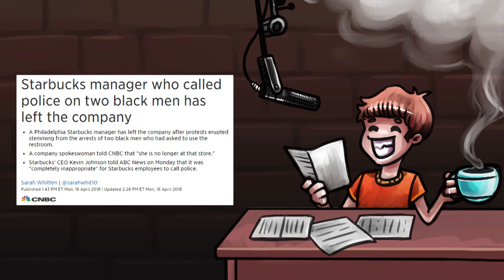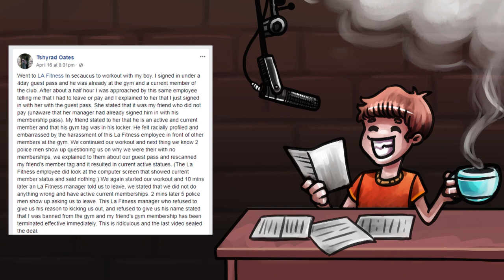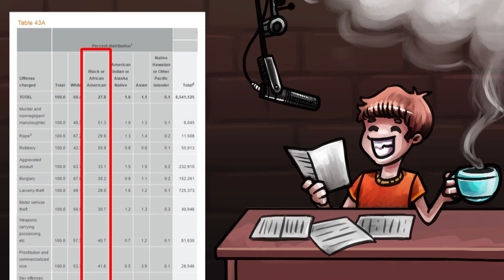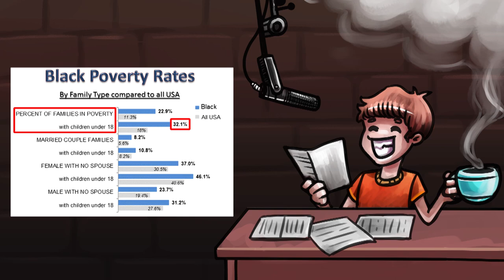Starbucks and the Belligerence of Black American Subculture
Yep, I'm fashionably late to the party once again!  But that's OK, because in the time between the ambulance chasers making their videos, and me making my own, the two men arrested by Starbucks have actually been interviewed on Good Morning America!  I wonder what they've got to say about their situation...

BTC:bc1q6udqgvfm9uaj59l24ut7f73wvsfu707kk6pn3m

Starbucks manager who called police on two black men has left the company

'I Personally Apologize.' Starbucks CEO Kevin Johnson Speaks Out After Black Men Arrested in Philadelphia Store

LA Fitness Fired Three Employees For Kicking Two Black Men Out of the Gym